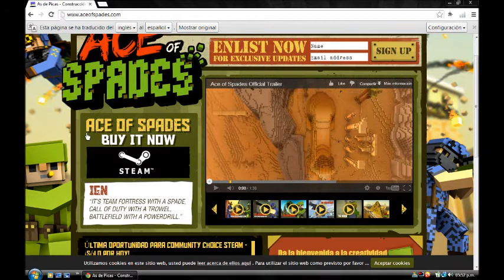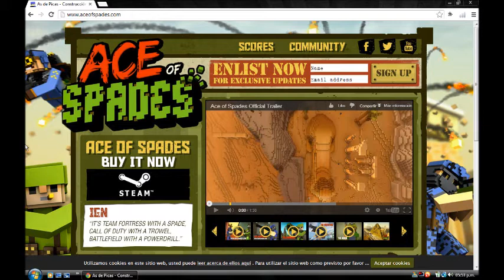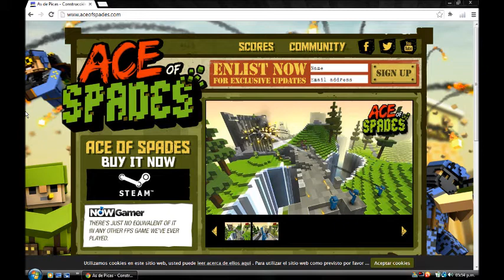otro adios | ace of spades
bueno pues espero que les guste el primer video de la noticia